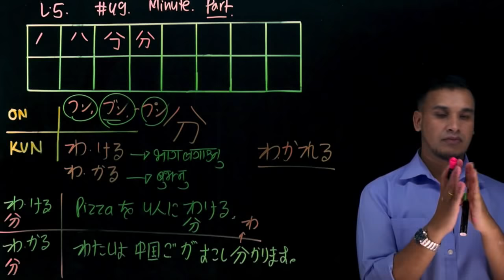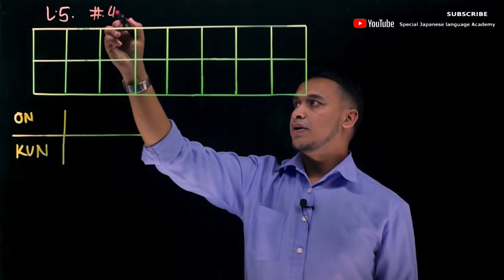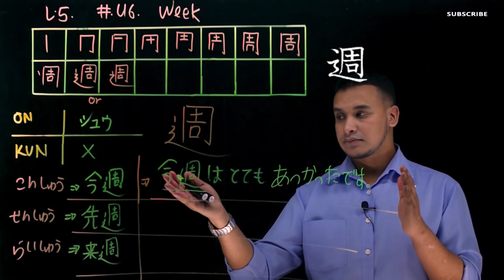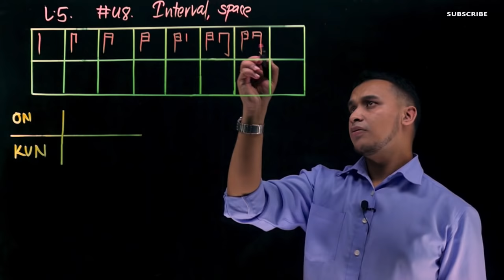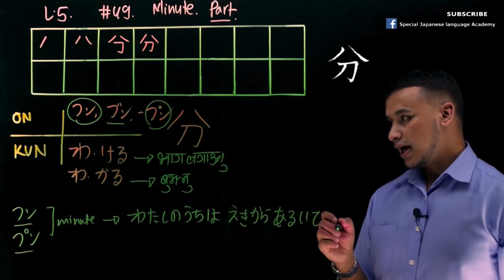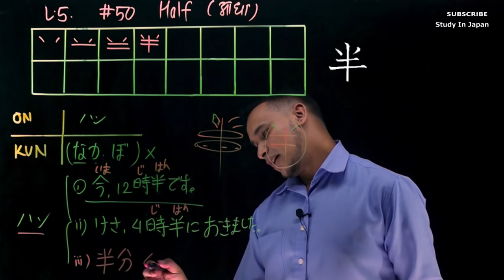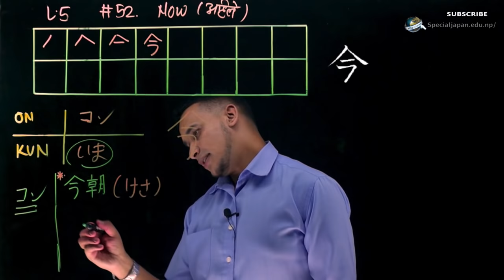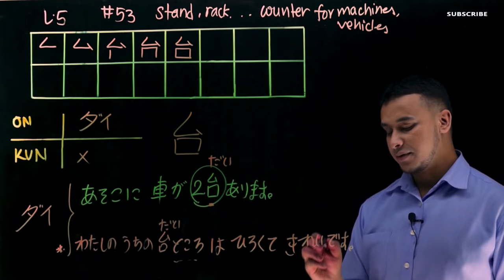Learn Kanji in (Nepali) - Day 5 [2020]👍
In this lesson, we will learn about basic kanji used in N5 level. We will learn 10 basic Kanjis in each lesson and we will learn about the kanji of PREVIOUS, WEEK, YEAR, TIME, INTERVAL, MINUTES, HALF, EVERY, NOW, COUNTER OF MACHINES and we will learn how to make a sentence with that kanji.
Please let us know if you find any sort of mistake or wrong in this video or the way of teaching.
We would love to hear directly from you and make it more correction in the upcoming video. Thanks.
We have also created all the grammatical tutorial video up to lesson 1 to 25 already.

Since, this video is the last lesson of the infamous book all the Japanese language learners, Minna No Nihongo Part 1, we recommend you all to subscribe our channel RIGHT NOW. Because we are not done yet. There are tons of videos waiting for you.

Watching our videos and following the instruction that our instructor says will help you a lot to improve your Japanese language however,  we strongly suggest you take proper Japanese Language classes in your nearby institutions.

Special Japanese Language And Computer Institute

We are an approved institution by the Ministry of Education.
We also provide student VISA services for those who are willing to study in Japan.

Camera/Editing: Mr. Rajesh Raj Giri ( ANSHU FILMS )